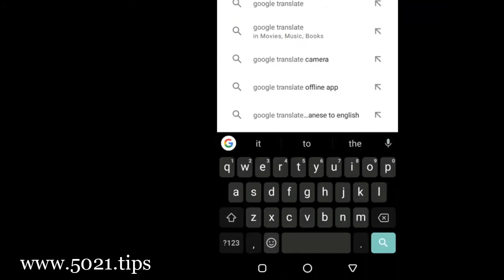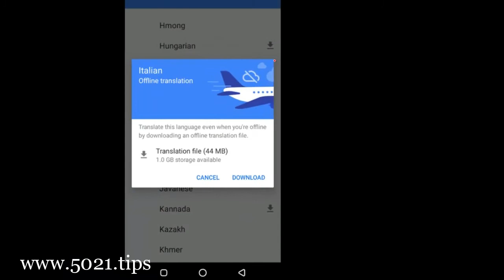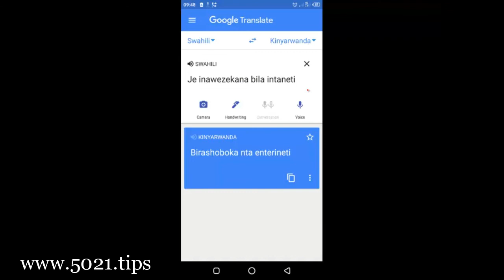LANGUAGE TRANSLATION SKILLS tafsiri🧘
Ni kuchezea tu application ya GOOGLE TRANSLATE au kwenye tovuti ya translate.google.com